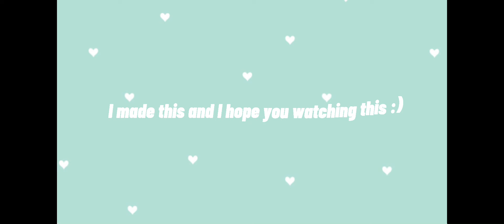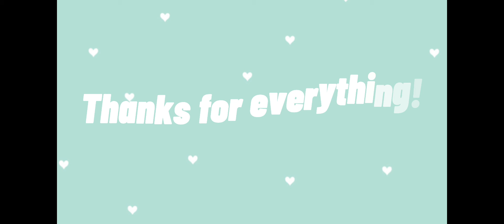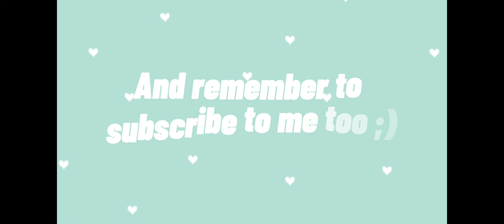{I did a speed paint edit OC go check it out!} :)